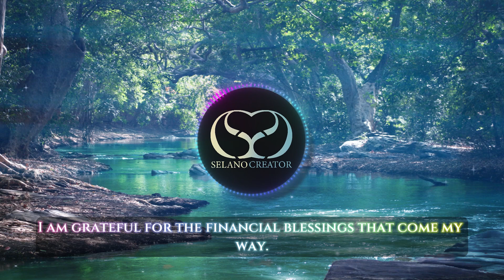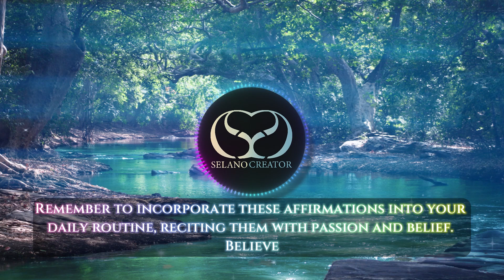Unlock the Flow of Abundance: Transformative Affirmations for Financial Mastery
Want to take your finances to the next level ? Wealth DNA Code is the answer:

Neville Goddard - Die komplette Sammlung (Auf Deutsch)

Neville Goddard: The Complete Reader (In English)

Step into the realm of unlimited possibilities and unleash the power of abundance with our transformative affirmation video. Discover how to manifest wealth, attract prosperity, and achieve financial mastery. Immerse yourself in a 5-minute journey of empowering affirmations that align your mindset with the boundless flow of abundance. Embrace the keys to unlock a life of financial freedom and fulfillment. Watch now and embark on a path of limitless prosperity!

Change Your Paradigm, Change Your Life

The Secret of The Science of Getting Rich

Born Rich: Maximizing Your Awesome Potential

12 Power Principles for Success